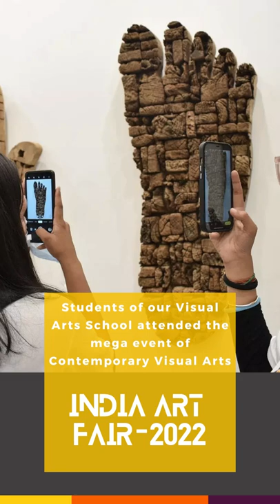India Art Fair-2022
The mega event of Contemporary Visual Arts "India Art Fair-2022" was held in New Delhi. Students of our School of Visual Arts, the World University of Design, and its faculty members made a point to visit.

Highly enthusiastic faculties took their students for better understanding and interactions with arts and artists. School of Visual Arts students were easily recognizable as they were wearing specially designed T-shirts on the event site.

Special thanks to honorable Prof Sanjay Gupta, VC-WUD. Thanks to all the faculty members who were actively part of this activity and made it possible.